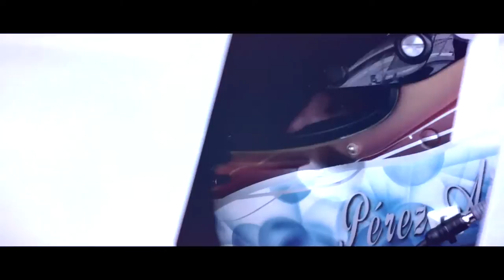GT Open 2016 ROUND 4 UK - Silverstone Race 2 Highlights